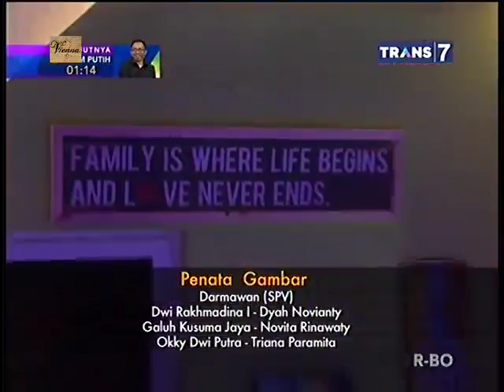Rumah Uya 20 November 2015 Part 4